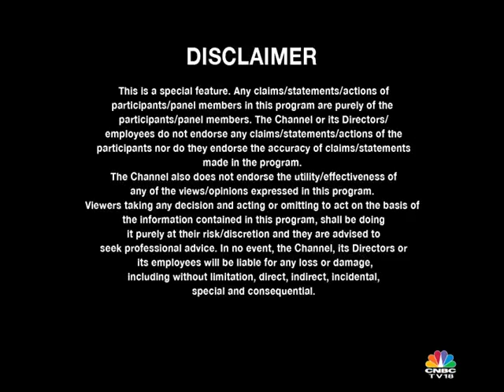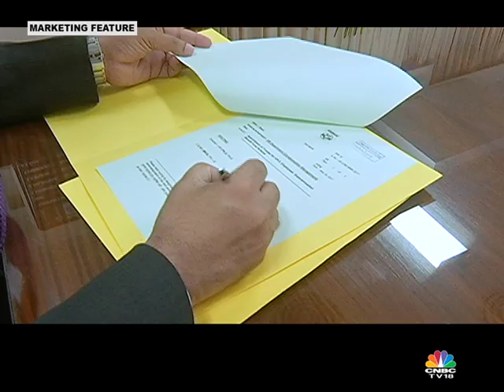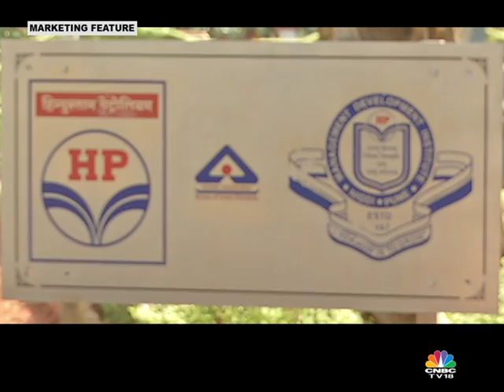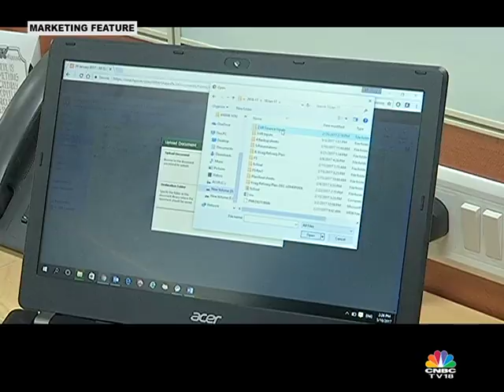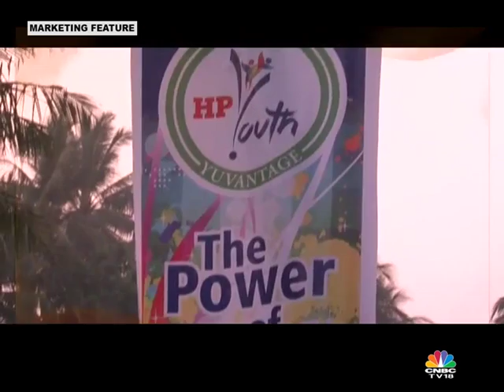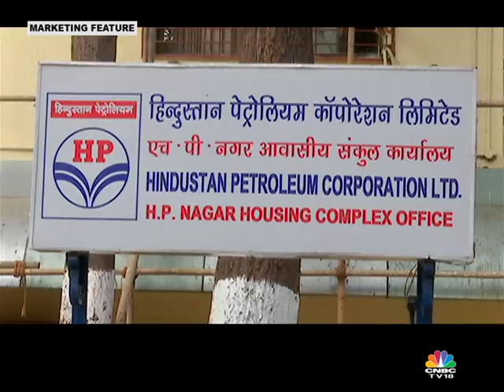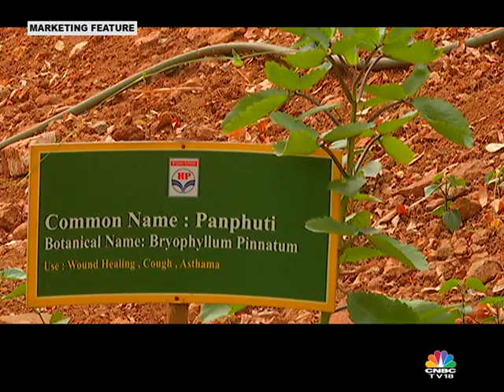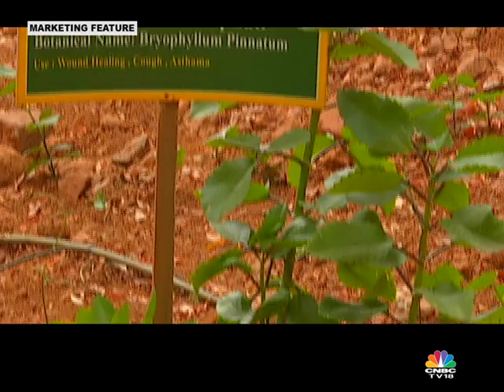Skilltree Workplace Excellence Season2- HPCL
Skill Tree Work Place Excellence brings you the stories of companies who have made a mark as pioneers and are constantly proving themselves as market leaders. In this episode, we shed light on the HR philosophies of HPCL – a Forbes 2000 and Global Fortune 500 company.